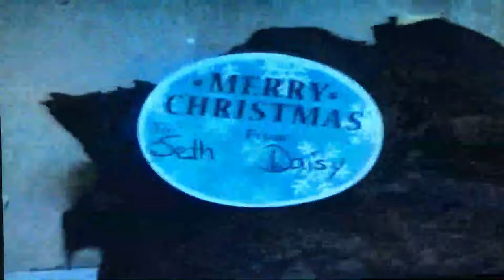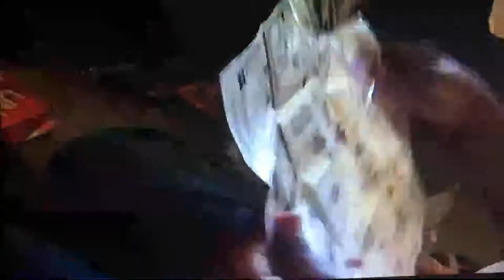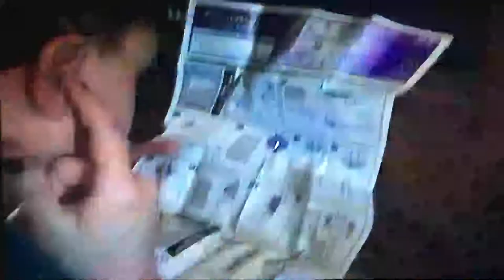Penny & Jenny's LAST Christmas (rough draft)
December 25, 2004.  Yucca Valley, California.

A excerpt from WalkThroughFire
coming soon from MindswellFilms